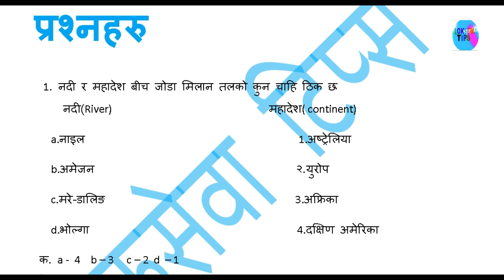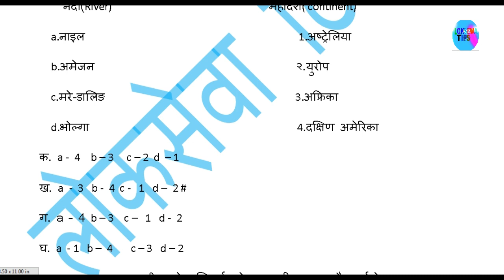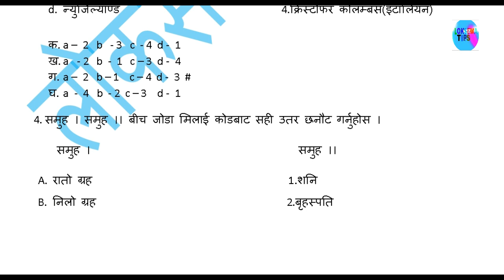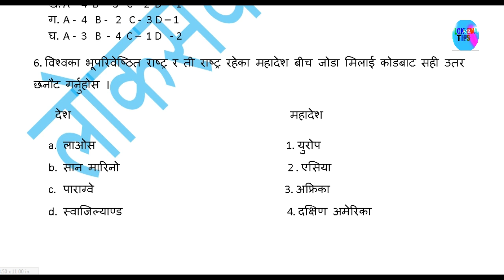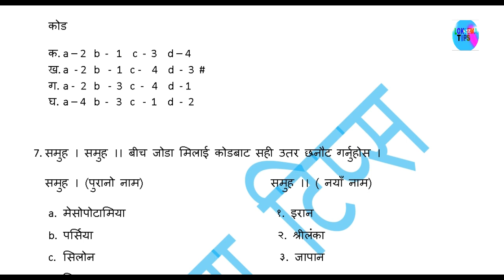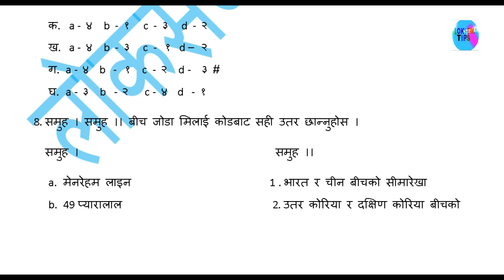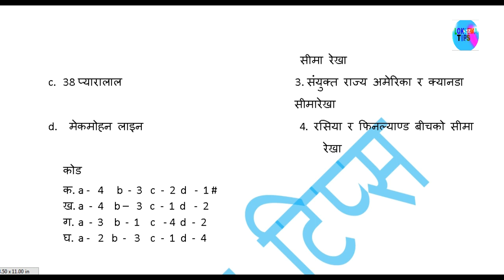Most Important Questions for all level